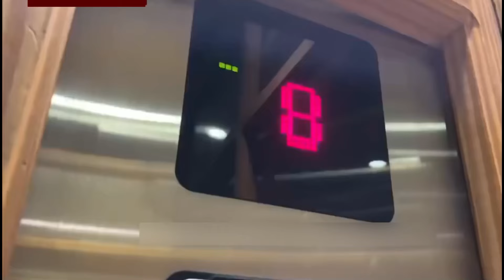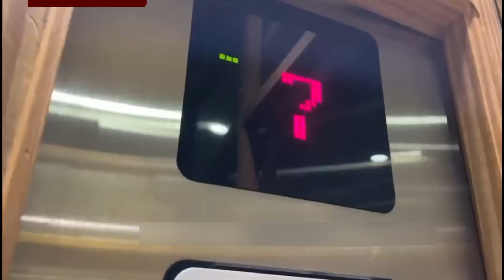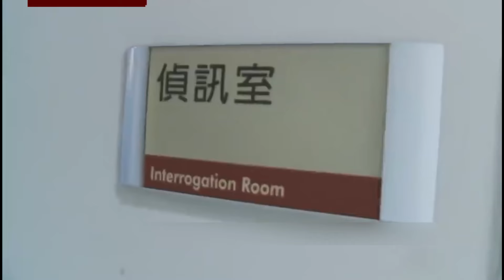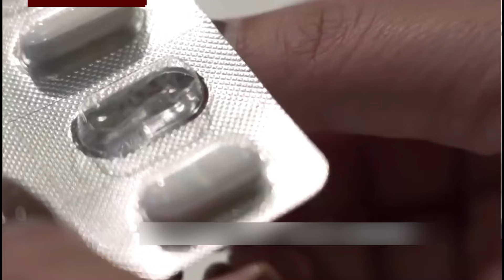She had planned to murder her boyfriend for 2 years because he wouldn't marry her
The case of Huang Jingyu who killed and dismembered her boyfriend  Lan Kunyu in the bedroom of her apartment because he wouldn't marry her